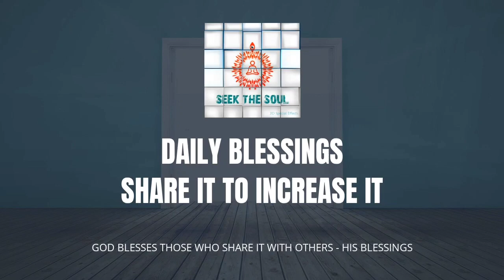Daily Blessings-| 159 | What is the Combined Form of self and God ?